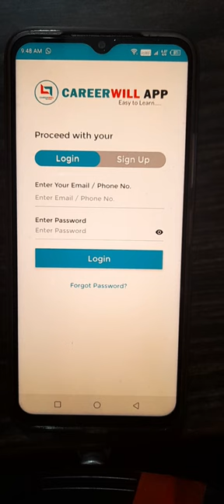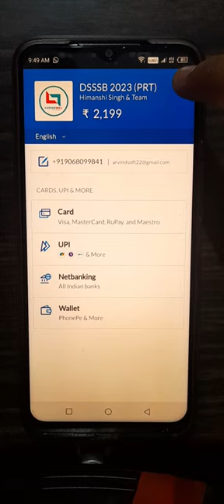Coupon Code Carrierwill Batch ?😱😱// कैसे Apply करे // How To Apply Coupon Code //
TESTBOOK app
REFERRAL CODE (VHCXCG)

Ansh has invited you to learn on Careerwill App. No.1 App for online preparation of Govt Job Exams Like UPSC/ SSC/ Bank/ Railway & Other State Exams.

Register Now & get our premium course free (ex- English Spoken Etc).

Use this referral code to get free course :  BIKK97619194

carrierwill coupon code,
careerwill coupon code,
careerwill coupon code latest,
careerwill coupon code today,
careerwill coupon code new,
careerwill coupon code ssc cgl tier 2,
careerwill coupon code 2023 ctet,
careerwill coupon code 2022 himanshi singh,
careerwill coupon code ssc,
careerwill coupon code 2023
carrierwill par vod kaise kharide,
how to buy course on careerwill app,
careerwill app pe video kaise download kare,
careerwill app me video kaise download kare,
how to take subscription on careerwill app,
how to purchase careerwill course,
how to purchase course on careerwill app,
how to purchase class on careerwill app
carrierwill par live batch kaise kharide,
how to buy batch in careerwill app,
how to buy careerwill course,
how to purchase batch on careerwill app,
how to get subscription on careerwill app